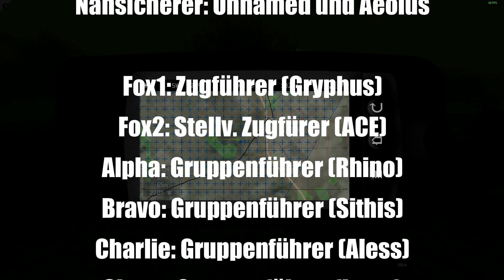German Rangers - Unterwegs mit den Neuen in Bravo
Wir haben letzten Montag einen neuen Rekord verzeichnet mit 41 Teilnehmern. Bei so einem Zuwachs sind natürlich immer entsprechend viele frische in jeder Gruppe. Trotzdem wurden alle in einem Stück durch den Abend gebracht.